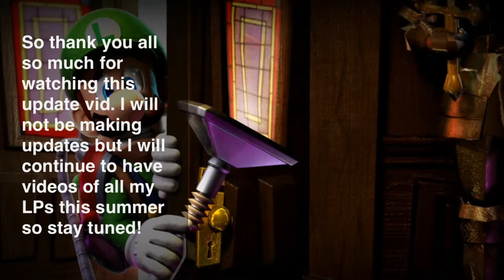Animal Crossing New Leaf, New Deadlines and Walking Dead Survival Instinct Cancelled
Here is another update for my channel. This is the last update before I take finals and leave for summer vaca. Videos on LPs, however, will still be uploaded during the summer. I talk about Animal Crossing New Leaf for an LP, new deadlines for LPs and how one of my LPs will be cancelled. It helps more than you know!